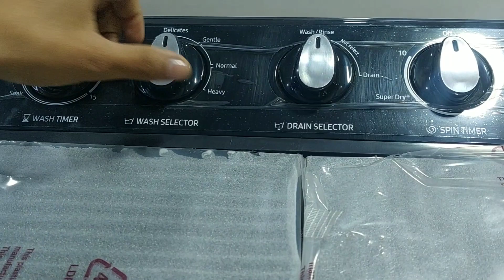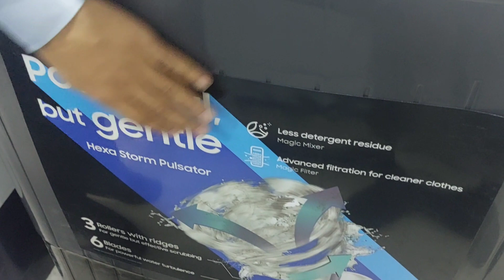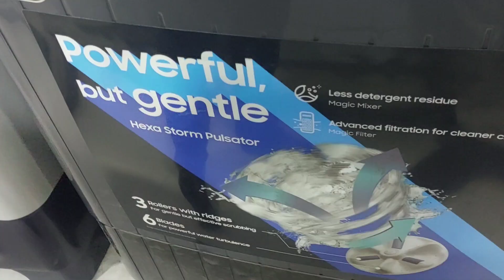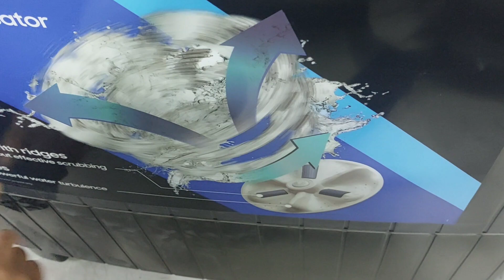Samsung Semi automatic washing machine 8.5 kg || best semi washing machine in india|| 2023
Hello friends aj mene apko samsung semi automatic washing machine 8.5 kg ka demo diya he hope apko useful lagega agar khuc puchana ho to comments box me likhe or subscribe jarrro kare

wt85b4200gd
5 Star Rating
Hexa Storm Pulsator
Auto Restart
Spin Shower

Physical specification830 x 1030 x 485

samsung semi automatic washing machine demo
samsung semi automatic washing machine price
how to use samsung semi automatic washing machine

semi automatic washing machine price
best semi automatic washing machine under 10000
samsung washing machine semi automatic